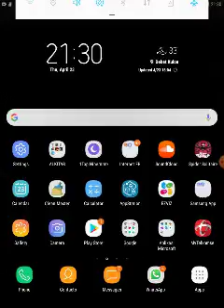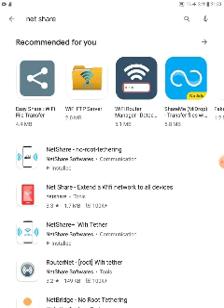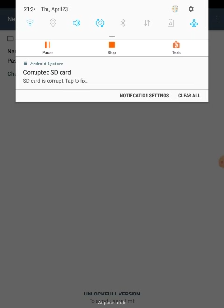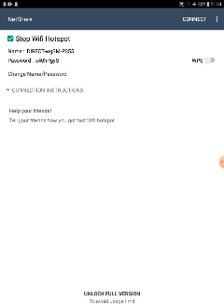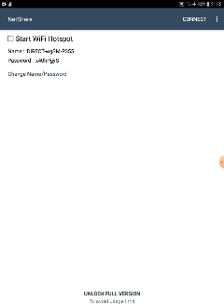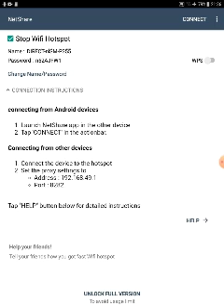How to make access point with net share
How to make access point with net share apps